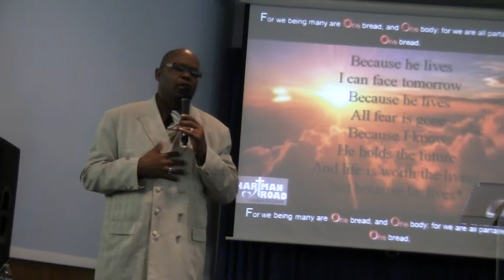Ivory Johnson - Because He Lives